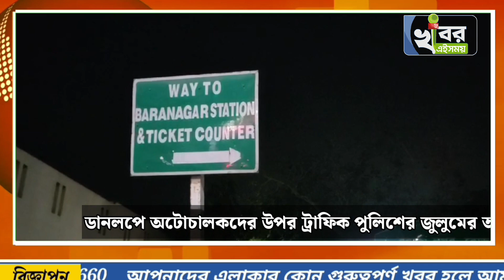Dunlop: অটো চালকদের উপর ট্রাফিক পুলিশের জুলুমের অভিযোগে প্রতিবাদ ডানলপে, সমস্যায় নিত্যযাত্রী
অটো স্ট্যান্ড সরানোর নিয়ে শনিবার রীতিমতো রণক্ষেত্রের আকার নেয় ডানলপ মোড়। ট্রাফিক পুলিশের বিরুদ্ধে প্রতিবাদে পথে নামে ব্যারাকপুর ডানলপ, ডানলপ সিথির মোড়ে অটোচালকরা। যার জেরে   স্তব্ধ হয়ে যাওয়ায় বি টি রোড।চালকরা অটো বন্ধ করে দেওয়ায় সপ্তাহান্তে  রীতিমতো অটো না পেয়ে বিপাকে পড়ে  নিত্যযাত্রীরা।
চালকদের অভিযোগ  বরানগর মেট্রো স্টেশনের সামনে অটোস্ট্যান্ড থাকায় তা সরিয়ে দেয় পুলিশ। যার জেরে কমতে থাকে যাত্রী সংখ্যা। ফলে ক্ষোভে ফেটে পড়ে অটোচালক। ডানলপ ট্রাফিক গার্ডের অফিস ঘিরে চলে ব্যাপক বিক্ষোভ।
বিক্ষুব্ধ অটোচালক তৃনাঙ্কুর মিত্রর দাবি বরানগর স্টেশনের সামনে ব্যারাকপুর ডানলপ, ডানলপ সিঁথির মোড়  একাধিক রুটের অটোস্ট্যান্ড। তবে বর্তমান ট্রাফিক কর্তা সেই স্ট্যান্ড সরিয়ে দিয়েছেন। যার জেরে সমস্যায় ২০০ বেশি অটোচালক। তাদের দাবি  অবিলম্বে আগের স্ট্যান্ডে অটো রাখতে দিতে হবে। দাবি না মানলে আরও বৃহত্তর আন্দোলনের পথে এগোবে চালকরা।

 ট্রেন থেকে নেমে অটো না পেয়ে সমস্যায় পড়েন  টবিন রোডের বাসিন্দা প্রকাশ মজুমদার। তিনি জানান বরানগর স্টেশনের সামনে আগে অটো থাকায় সুবিধা হতো। তবে এখন হেটে যেতে হয় অনেকটা। আজ অটো স্তব্ধ হয়ে যাওয়ায় বাড়ি ফেরিতে অনেকটাই সমস্যা হচ্ছে।

বেশ কিছু সময়  অবরোধে চললেও পুলিশি হস্তক্ষেপে পরে তা উঠে যায়। ধীরে ধীরে স্বাভাবিক হয় বিটি রোডের উপর যানচলাচল।